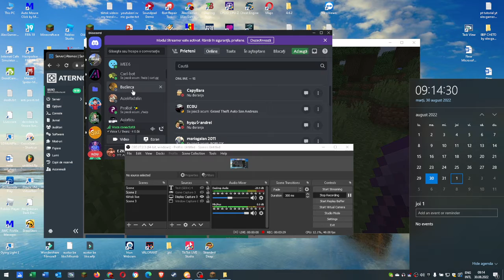AM FACUT 19 ANI BAAA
In momentul de fata invat pentru bac,de asta vedeti asa de mutle premiere programate pe canal,mai multe detalii in clipul asta

►► LAPTOP COOLING